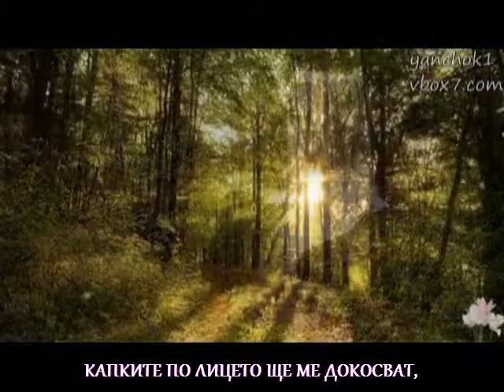Natasa Theodoridou - Oi stales ( Bulgarian translation )